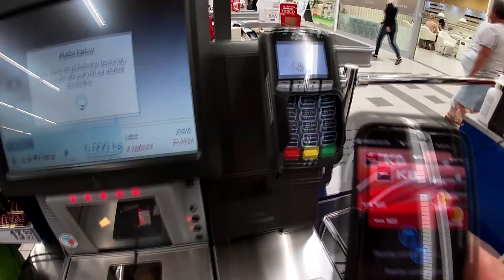VOZEJK ZA KOLEM! / CykloVLOG 09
Technika:
- Canon 200d + (Canon 18-55mm STM, Canom 55-250mm STM)
- iPhone 8 64GB
- NiceBoy Vega 5 fun

Programy:
- Adobe Photoshop CS6
- Sony Vegas PRO 13,14,15
- IrfanView